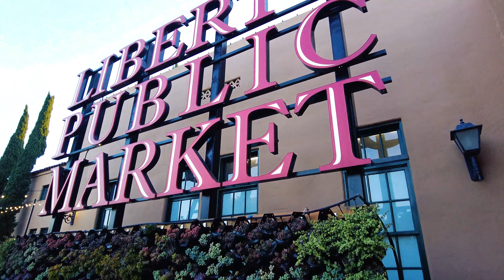معروفترین باربیکیو جهان رو بریم تست کنیم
تو این ویدیو به یکی از معروفترین باربیکیور رستورانهای جهان رفتم به اسم فیلز باربیکیو در سن دیگو کالیفرنیا

Get Look Alive (feat. Drake) by BlocBoy JB, Drake, and over 1M + mainstream tracks

License ID: kOXQRY2d4pg